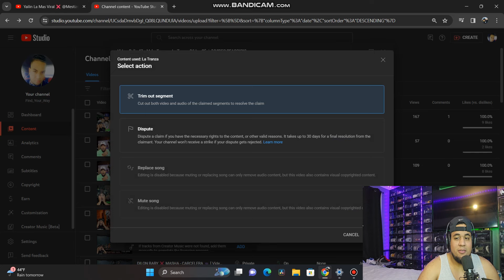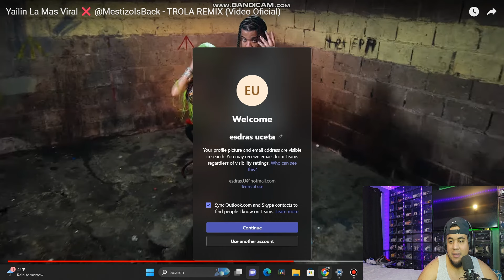Yailin La Mas Viral ❌ @MestizoIsBack - TROLA REMIX (Video Oficial)(VIDEO REACCION)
• DON'T BUY THE JOR...

 • ANUEL AA & @Ozuna...

 • ANUEL AA & @Ozuna...

 • MY FIRST CHALLENG...
NO TENGO DERECHOS DE AUTOR DE ESTA MÚSICA